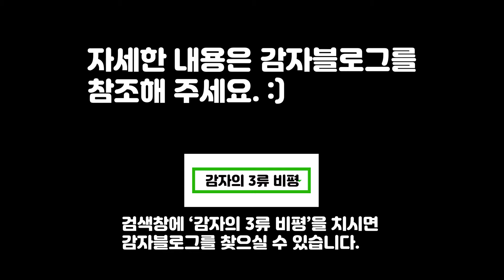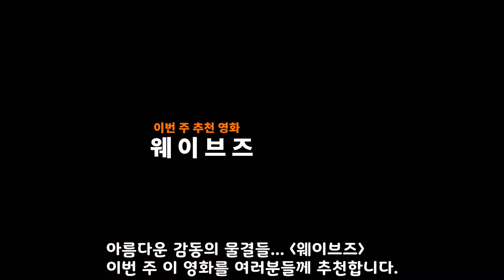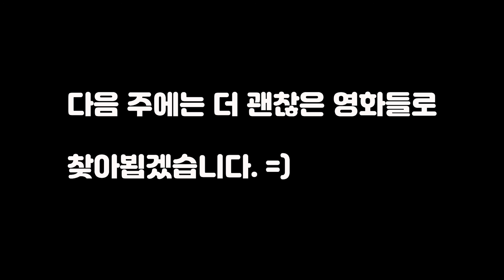[1월 셋째 주] 이번 주 출시 영화 17편 중 엄선한 5편을 추천해드립니다.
오늘은 뭐 볼까 5회가 나왔습니다.

이번 주에 출시된 최신 영화 17편 중 감자가 엄선한 영화 5편을 추천해드리겠습니다.

그 외 영화들은 블로그를 참조하시면 됩니다. :")

이번 주도 힘내세요!